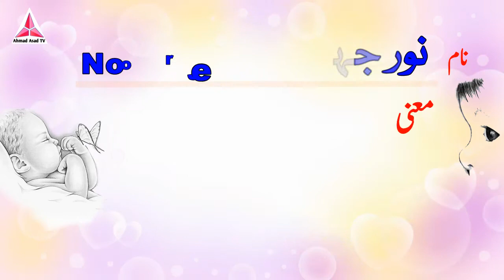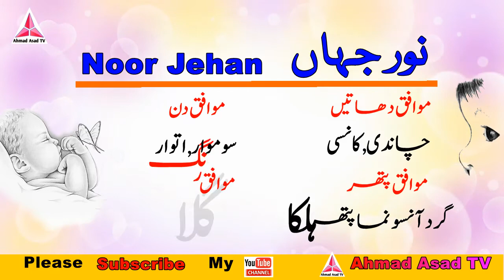Noor Jehan Name Meaning in Urdu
Hi Friends
Noor Jehan  Name Meaning in Urdu and English I love making